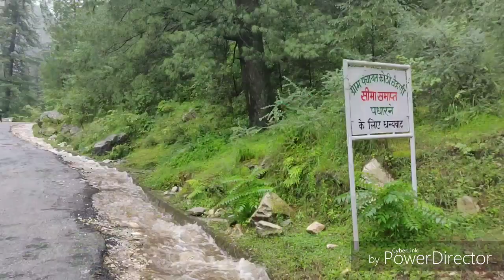Tirthan Valley on Flood.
आजकल भारी बारिश के कारण तीर्थन घाटी के रोड जगह जगह बन्द है, आने जाने में भारी दिक़्क़त का सामना करना पड़ रहा है। आप से निबेदन है आज कल तीर्थन घाटी में घुमने ना आये जब तक मौसम साफ नही होता। आप की जानकारी के लिये बता दें 9 अगस्त 2018 को शाईरोपा में बादल फटने से करोड़ों का नुकसान हुआ था।